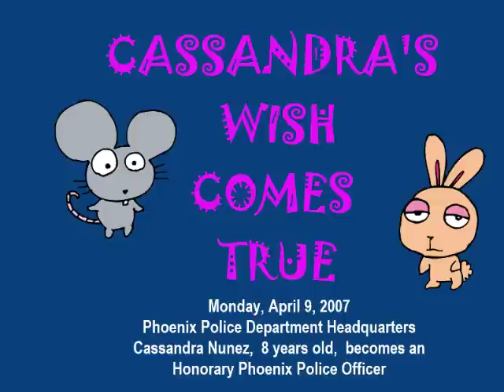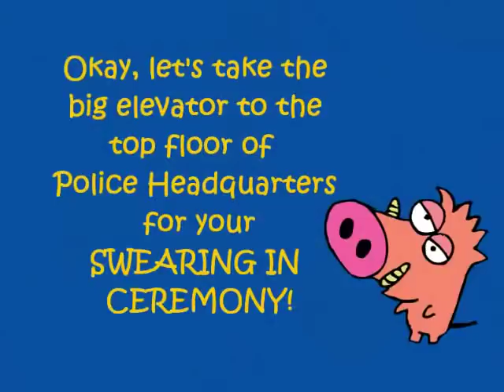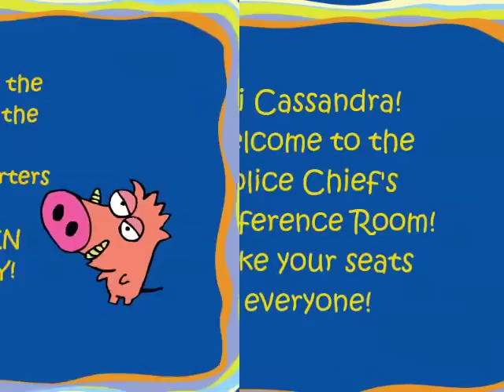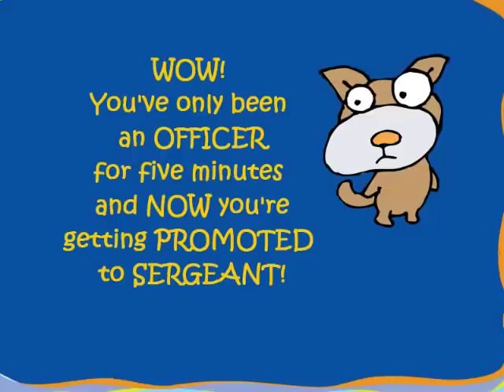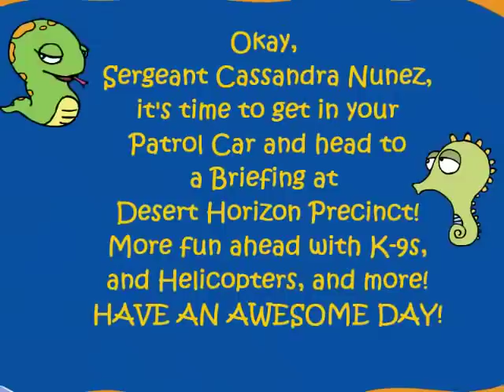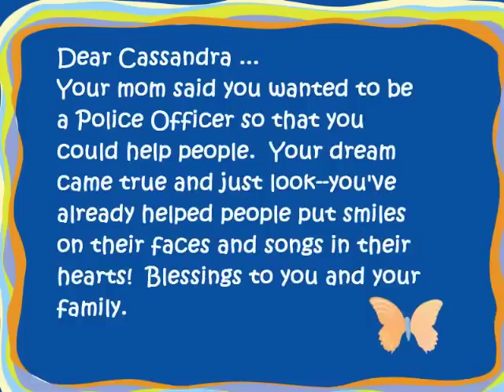Cassandra's wish to be a Police Officer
Cassandra wished to be a police officer. Check out her wish and how the Phoenix Police Department helped her dream become a reality.